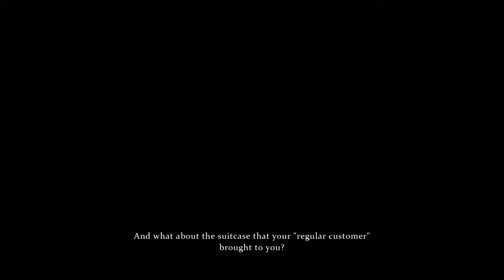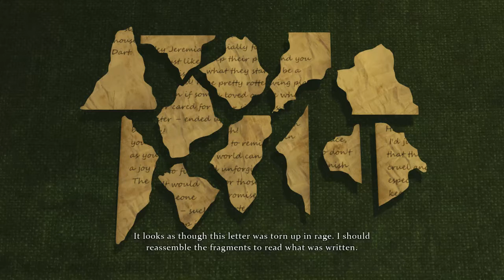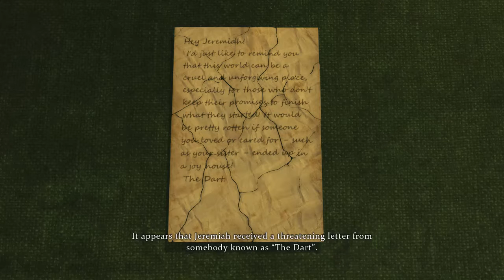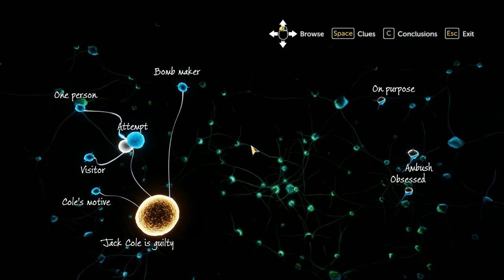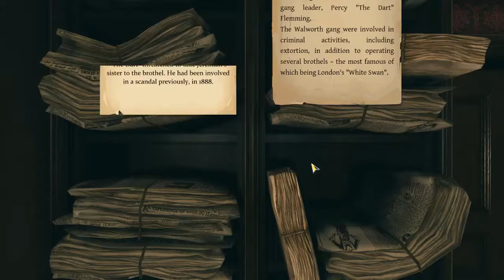Playing: Sherlock Holmes The Devil's Daughter (Part6)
I love Sherlock Holmes and mystery games so I thought I'd give this a try.

Audio/music is in-game sounds only (no mic).

This is labeled as a point-and-click, mystery, adventure, detective game. It has puzzles along with the mysteries to solve. This one was a bit more difficult for me than past Sherlock games.

This game is pretty long, so I had to break up my gameplay into several parts. I will upload all of them except the very end as I don't want to spoil the conclusion of the mystery.

If you'd like to play this game yourself, you can find it on Steam --

or on Amazon for PS4/Xbox